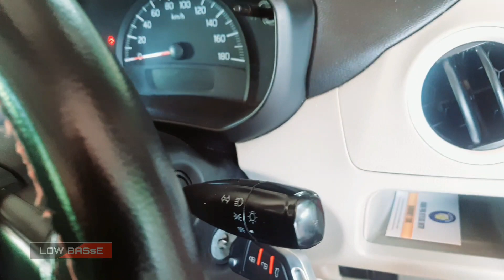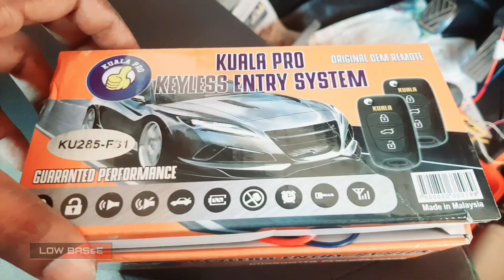convertion of normal key into flip key|car flip key|how to make duplicate car key